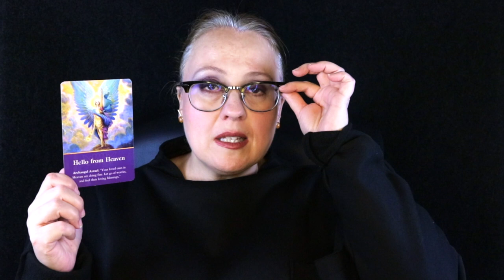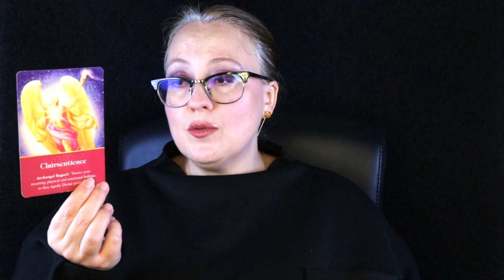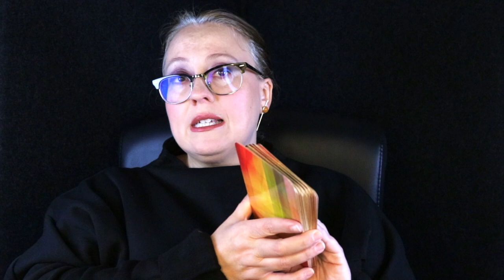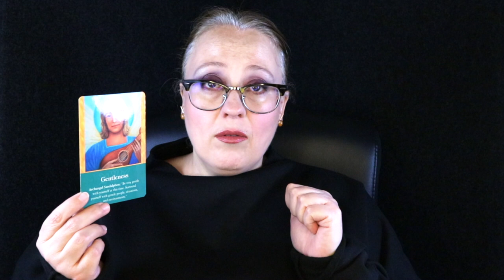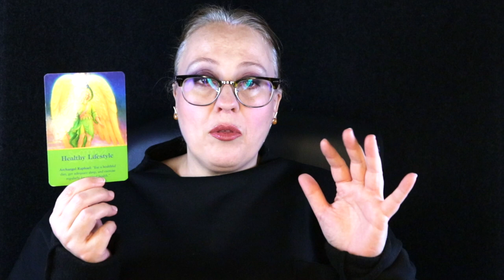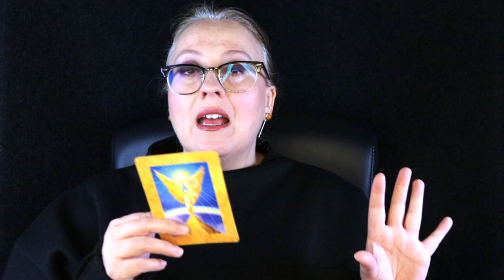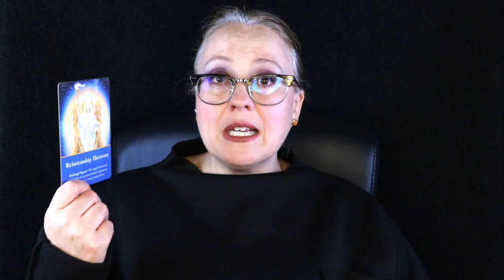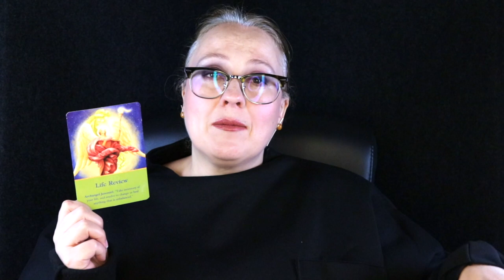WEEKLY NOVEMBER 6, 2023 ANGELIC MESSAGE | ALL SIGNS | YOU NEED TO KNOW THIS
YOU NEED TO KNOW THIS.